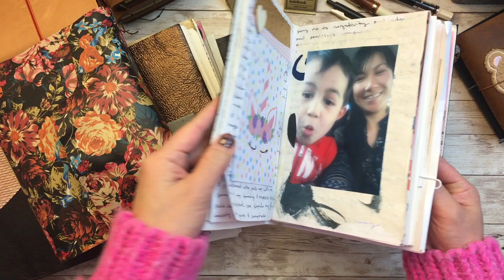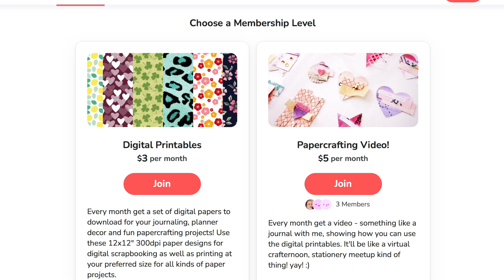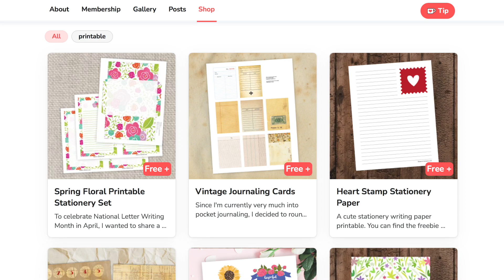How Many Journals is Too Many Journals?